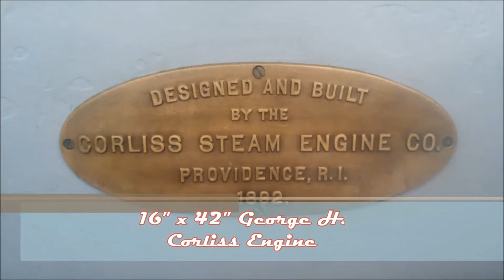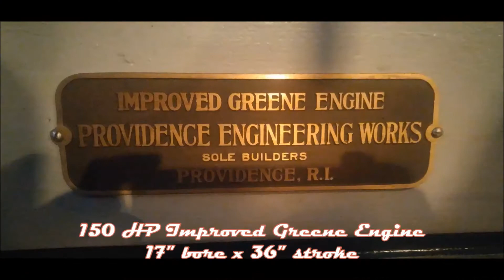Yankee Steam Up 2017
Every year, the New England Museum of Wireless and Steam, in East Greenwich, RI, holds its "Yankee Steam Up".  They fire up their large boiler and run many of the large, stationary steam engines they have in the museum.  They also have a "Steam Table" where exhibitors can bring their model engines.

Here's some of the video's I took at this year's show.